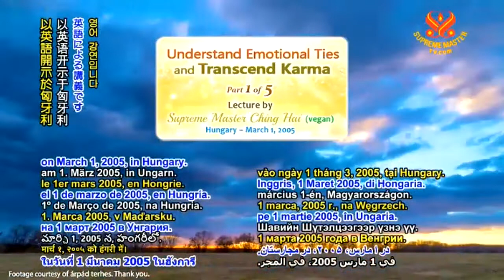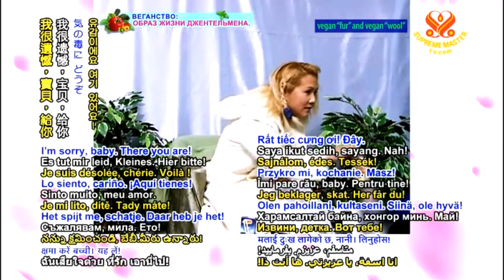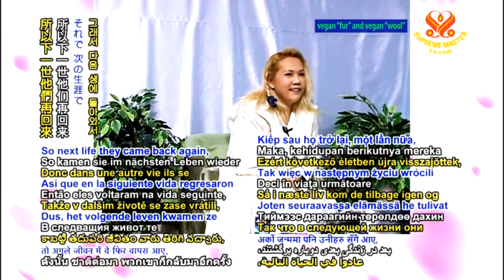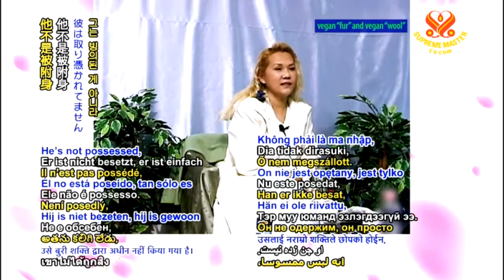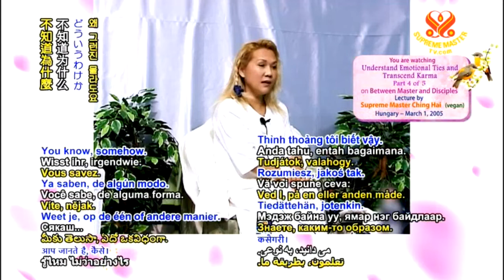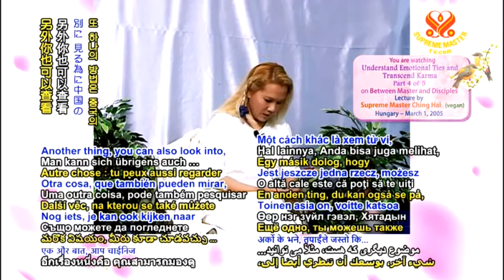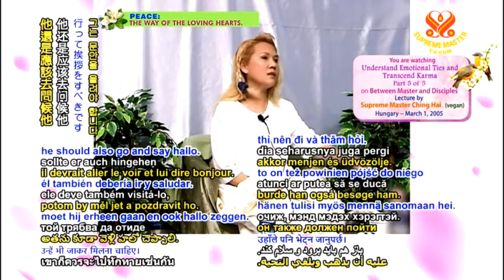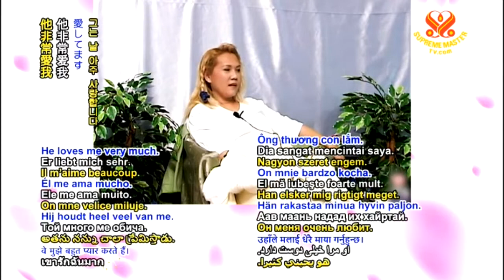Vượt trên nhân quả - Transcend Karma - CHINGHAI